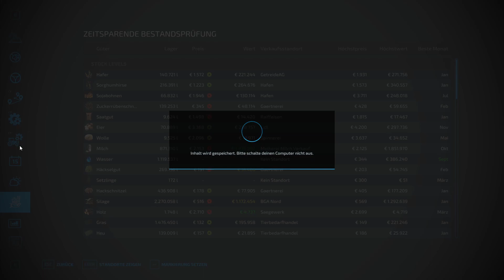Let´s Play LS22 #0825 In der Nacht das Sägewerk leeren